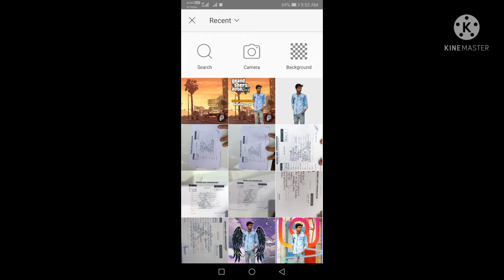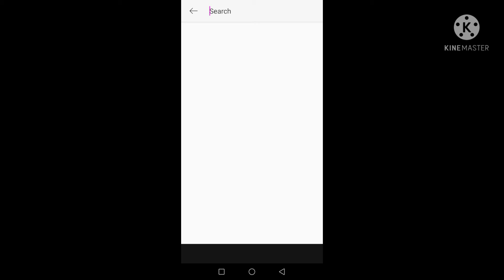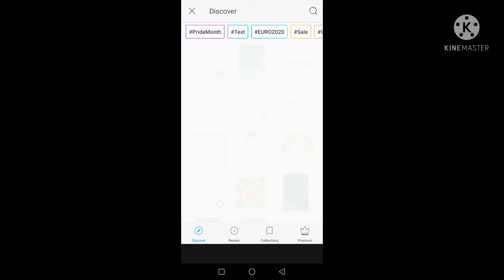Grand Theft Auto V Photo Editing | Altamash Edit | AE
Hello, Grand Theft Auto V Photo Editing

●●●●( Photo editing app )●●●●
●●●●( Thumbnail maker app )●●●●
And
Comments